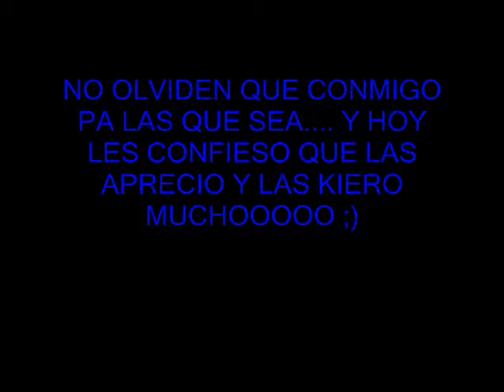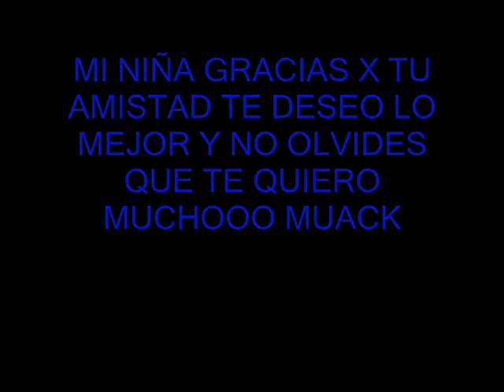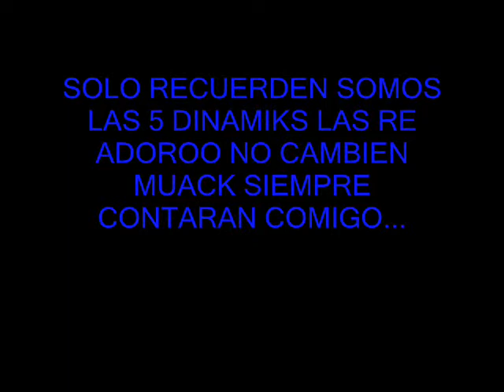friends forever 2012.wmv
un gran video del grado 1001 jornada mañana 2012
colegio julio cesar turbay de soacha